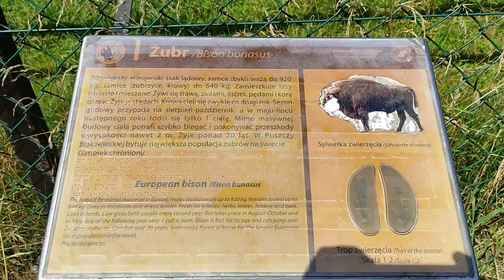ŻUBR / REZERWAT POKAZOWY ŻUBRÓW / BIAŁOWIEŻA cz. 1 - BISON BONASUS / EUROPEAN BISON RESERVE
Rezerwat pokazowy żubrów – zwierzyniec utworzony w okresie międzywojennym w 1929 r.; był pierwszym krokiem ku restytucji ginącego żubra. Usytuowany przy drodze wojewódzkiej nr 689 łączącej Białowieżę z Hajnówką na terenie Nadleśnictwa Zwierzynieckie w Puszczy Białowieskiej.

Koniecznie Wciśnijcie dzwoneczek żeby otrzymać powiadomienia o nowych dostępnych materiałach  :)

Piszcie w komentarzach jakie miejsca w Polsce Chcielibyście zobaczyć :)